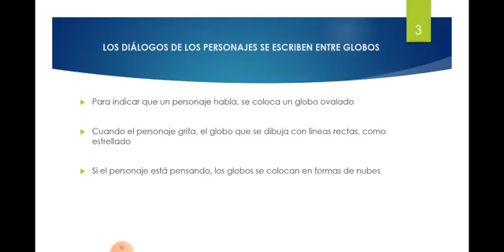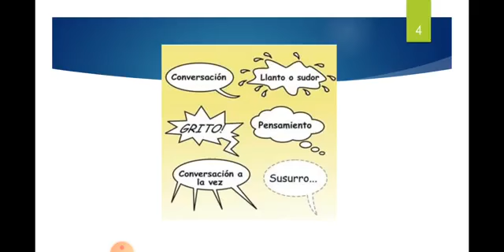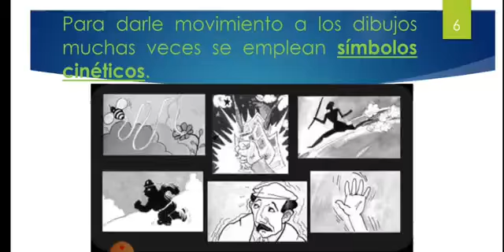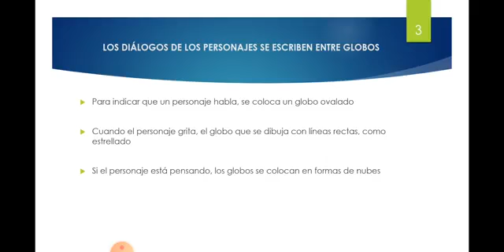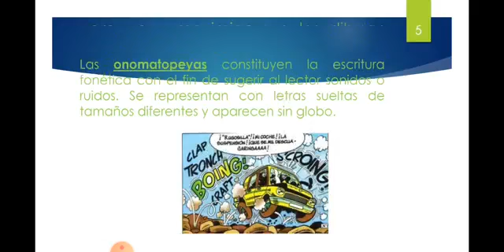Tercero A - Comunicación y L. - 06 - 4to Bloque